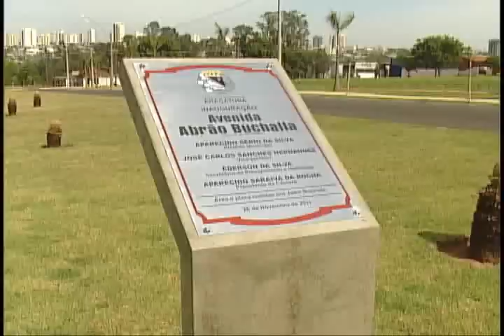Nova avenida da zona leste da cidade é entregue à população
O presidente da Câmara, Cido Saraiva, e os vereadores Rivael Papinha e Durvalina Garcia participaram do evento que inaugurou os 550 metros da Avenida Abrão Buchalla, localizada na Zona Leste da cidade, no sábado (26/11). A via corta os bairros Umuarama e Alvorada e dá acesso ao bairro Concórdia. "Araçatuba hoje ganha um maravilhoso presente de aniversário de 103 anos. Somos muito agradecidos à família Buchalla", disse entusiasmado o presidente da Câmara em seu discurso.

Fruto de uma parceria entre a prefeitura e a iniciativa privada, a obra custou mais de R$ 1 milhão. O empresário Jamil Buchalla doou a área e foi responsável pela construção da avenida. Ele é proprietário do entorno da via e investiu na concretização da obra porque pretende revitalizar o local para instalar futuros empreendimentos na área residencial e comercial. "Essa área está mais valorizada e muita gente vai investir aqui.", afirmou.

O empresário também aproveitou a oportunidade para homenagear o pai, Abrão Buchalla, também empresário, que passou os seus últimos 25 anos, dos 97 de vida, em Araçatuba. "Estou muito feliz em poder oferecer este presente para meu pai, um homem visionário", disse.

Os vereadores Rivael Papinha e Durvalina Garcia ressaltaram a beleza e a funcionalidade do empreendimento. "Essa avenida veio para deixar a cidade mais bonita e acolhedora", disse Durvalina. "É um belo presente e mais opção de acesso para os moradores da Zona Leste", lembrou Papinha.

O prefeito, Cido Sério, destacou a importância da parceria com empresário Jamil Buchalla e agradeceu a ajuda dele. "Não dá para fazer milagres é preciso o apoio da iniciativa privada para construir a cidade que queremos", disse.